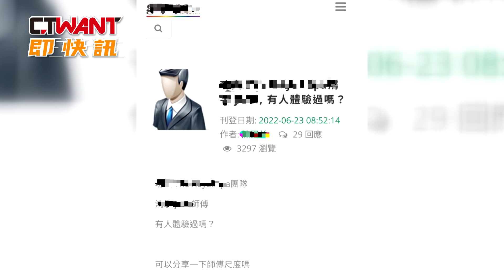CTWANT 社會新聞 / 警方破獲男性「手拉坏」按摩館 還有大馬學生打工賺生活費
北市萬華分局近日掌握情資，內江街有按摩館從事色情按摩，提供男性按摩師替男客人進行「手拉坏」半套性服務，其中更有一名馬來西亞籍按摩師來台唸書，於該店從事半套色情服務賺取生活費，警方查扣不法所得新臺幣21萬餘元，本案訊後將現場2名負責人依妨害風化罪移送偵辦，按摩師及男客等6人依社維法移送裁罰。